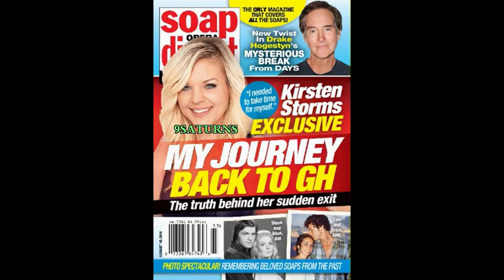8-8-16 SOD GH MAXIE Kirsten Storms Days Of Our Lives DOOL John General Hospital Promo Preview 8-5-16